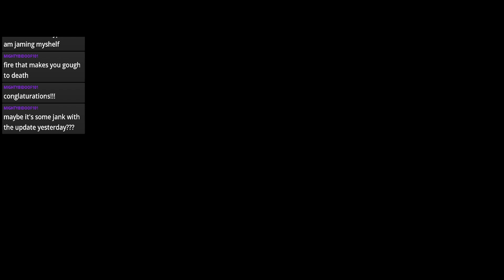Twitch Stream VoD Episode 43 (ReturntoWorld RL1 let him cook)